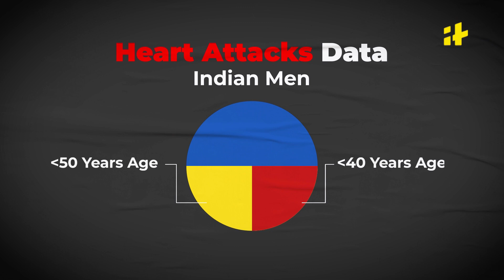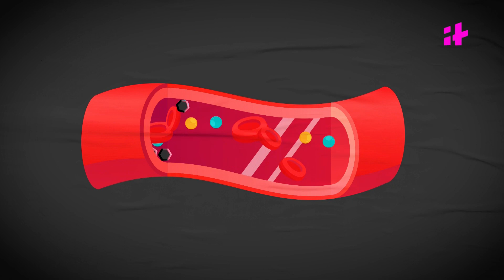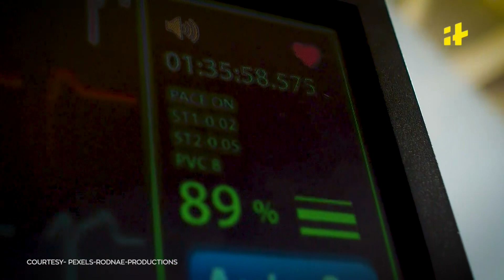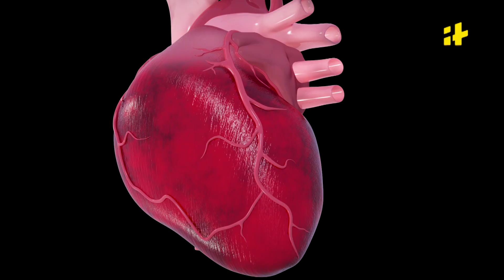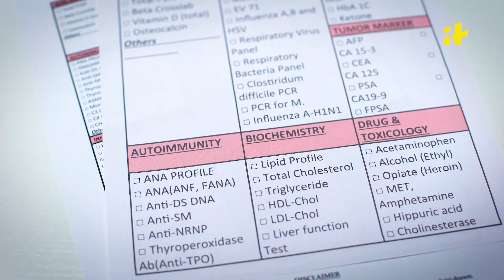Why Young Indians Are Dying Of Heart Attacks?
So many young people are getting heart attacks. In fact, we Indians tend to get a heart disease at an age 33% earlier than people from other countries. What is going on?